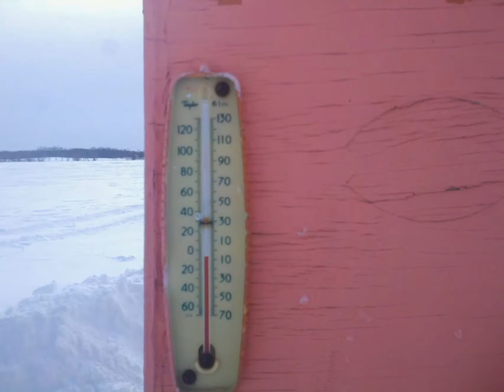Grandpas Cabin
Wicked fun weekend at grandpas! We left after having to put a steering sector and wheel bearing in the ol' Chev towed 55mph no problem to Foreston next morning up 6am and off to breakfast dropped the sleds, then out to the lake pulled two ice houses off. We stoppedlong enough to touch a few of the dead and dieing fish near the dam! then off to Grandpas cabin to drop off the ice house and run the snowmobiles up and down the trails! WOW!! What great snow conditions were stuck quite a few times thanks to Andy I did not have to leave my RXL til spring!() what a drift! Had dinner at Dads with Jodi and Andy put up most his painting/drawings/artwork just so he could pull out more and clutter the floor again. I wonder how long it will take to dust them this time funny. Asked him to clean up any smut so we could come back with out worry. Next day woke up had deer breakfast sausage, (beast in the midwest!!) eggs, pancakes, toast and a hot cup of coffee and bam we were back out sledding just carving up the fields! Chance did so well in the cold we did have to take a break just after crossing the river due to tired thumb syndrome don't know actual miles but it felt like 100 left with smiles memories and sore backs We love you GRANDPA Al